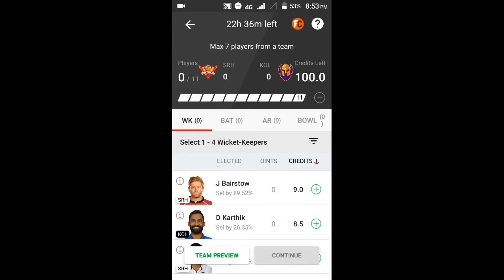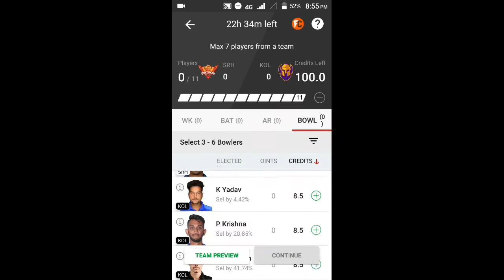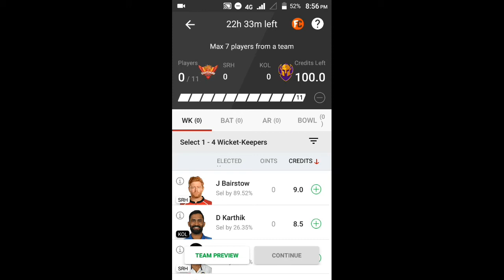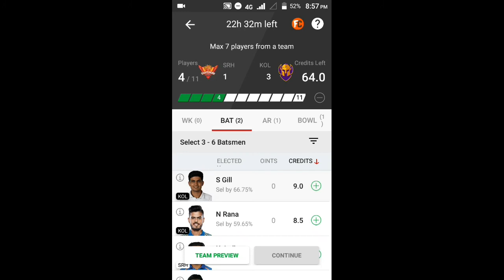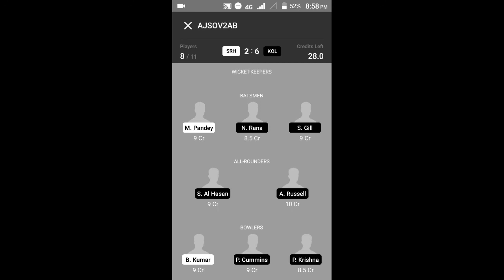SRH VS KKR CRICKET PREDICTION IN TAMIL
Srh vs kkr ,KKR vs SRH,SRH vs KKR gl teams,SRH vs KKR tamil,srh vs KKR match,SRH vs KKR match today,SRH vs KKR match prediction, SRH vs KKR dream11 prediction, SRH vs KKR predictor aj